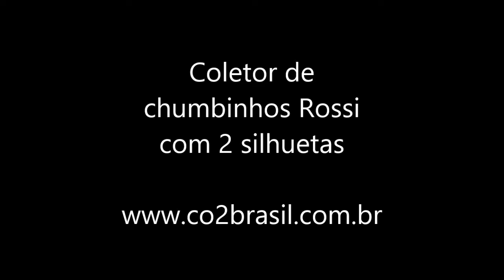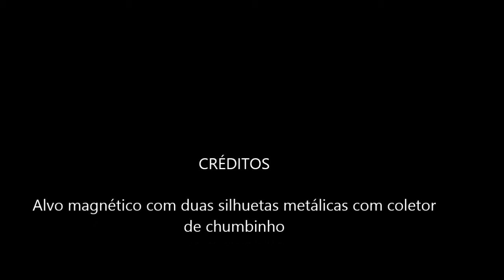Alvo magnético com duas silhuetas metálicas com coletor de chumbinho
Coletor de chumbinhos Rossi com 2 silhuetas